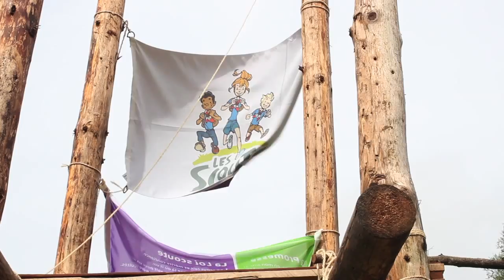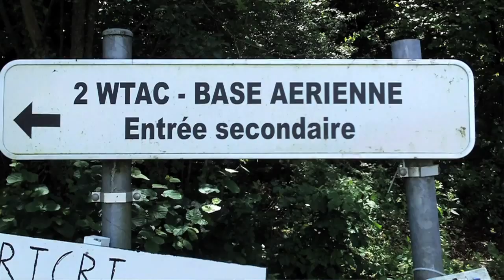Camp éclaireurs Saint-Charles Saint-Aubin 2013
Petit reportage sur le camp des scouts de  Saint-Charles (Mons) à Saint-Aubin !